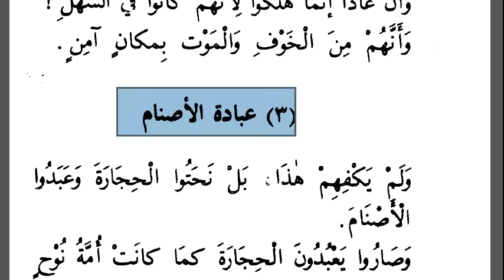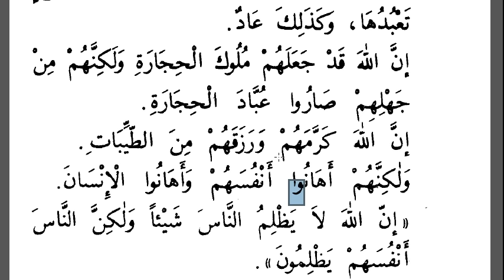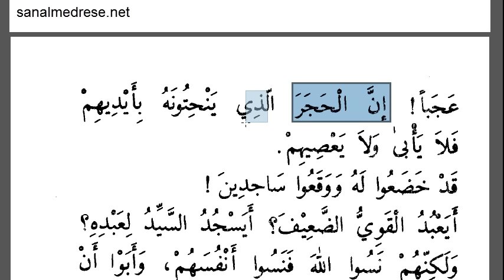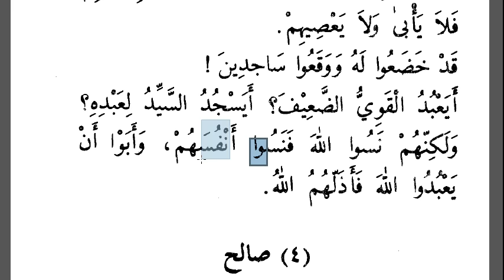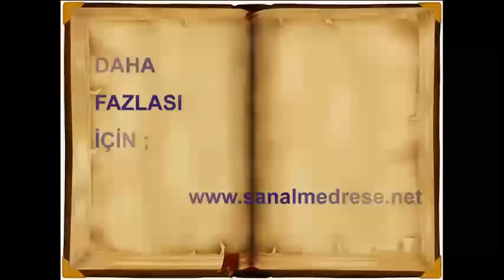Semud Kavmi-2 | Arapça - Türkçe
Peygamber kıssaları.